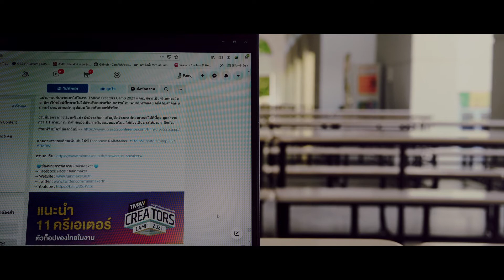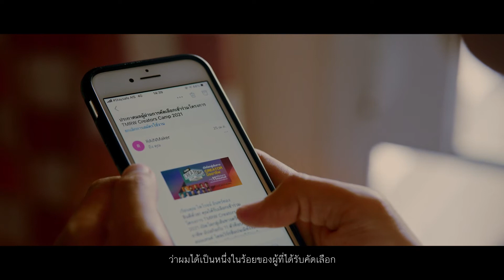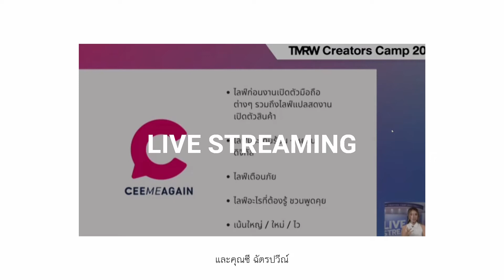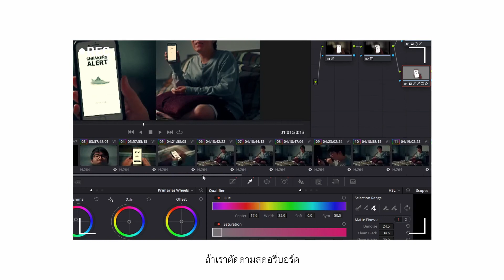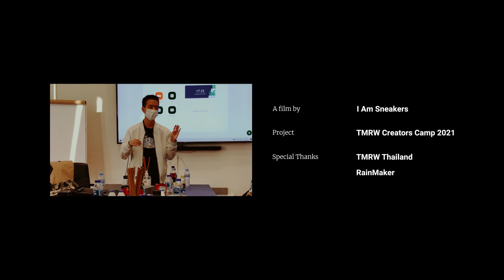CHALLENGE : แข่งขันและเปลี่ยนแปลง | Short film | IAMSNKRS x TMRW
อย่างที่หลายคนอาจจะสังเกตเห็น ว่าช่วงสองสามอาทิตย์ที่่ผ่านมา IAMSNKRS วิดีโอ x TMRW อยู่สองอัน และใช่ฮะ สองวิดีโอนั้นเป็นผลงานจากโครงการที่ผมไปร่วมแข่งขันกับเหล่าครีเอเตอร์อีกกว่า 100 คน ในแคมป์ ชื่อ TMRWCreatorsCamp2021 (ทูมอร์โรว์ ครีเอเตอร์แคมป์ 2021)

ซึ่งตอนนี้ TMRW Creators Camp 2021 จบลงแล้ว และผมก็ได้เป็น 1 ใน 10 ผู้เข้ารอบ 10 คนสุดท้ายด้วยย ถึงแม้ว่าผมจะไม่ได้รางวัล 1 - 3 แต่หลายสิ่งหลายอย่างที่ได้จาก TMRW Creators Camp 2021 ครั้งนี้ มันมากเกินบรรยายจริง ๆ

ผมเลยขอเลือกทำเป็น หนังสั้น ที่จะเล่าเรื่องราวตั้งแต่ช่วงก่อนสมัคร ไปจนถึงรอบสุดท้ายมาฝากทุกคนกันฮะ เผื่อจะเป็นแรงบันดาลใจให้กับคนที่อยากเป็นครีเอเตอร์ หรืออยากเข้าแคมป์นี้ ได้ลองดูกันครับ :)

สำหรับใครสนใจค่ายTMRW Creatos Camp ผมในรีวิวค่ายตั้งแต่วันแรกถึงจบ ไว้ที่นี่ฮะ

หรือจะไปดูผลงานทั้งหมดของเราที่เกี่ยวกับ TMRW Creators Camp ได้ที่หน้านี้

ดนตรี เพลงที่ผมใช้ในคลิปมาจาก Epidemic Sound  ซึ่ง Content Creator หลายคนก็ใช้เพลงจากที่นี่เหมือนกัน

หากเพื่อน ๆ สนใจ สามารถคลิกที่ลิงก์ด้านล่าง

(ใช้ได้ฟรี 1 เดือนครับ - เฉพาะคนสมัครใหม่นะครับ)